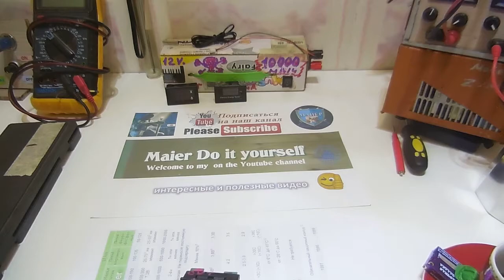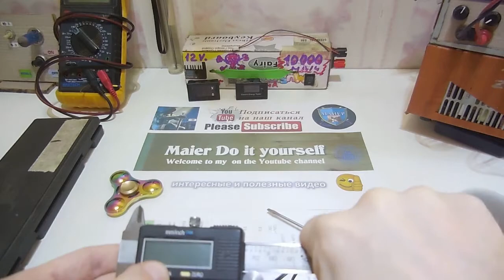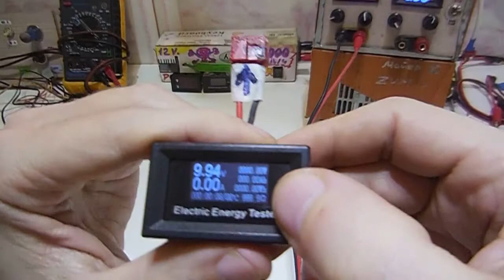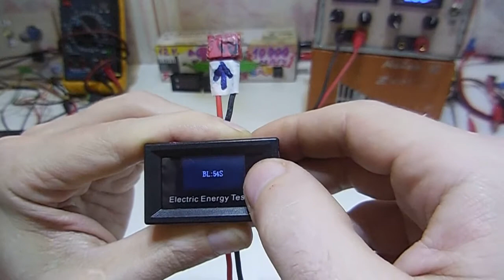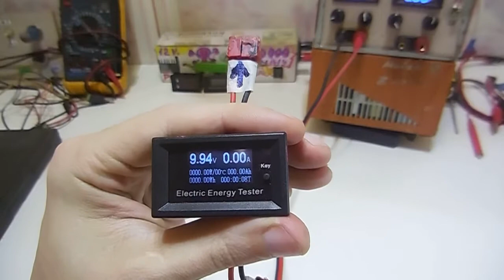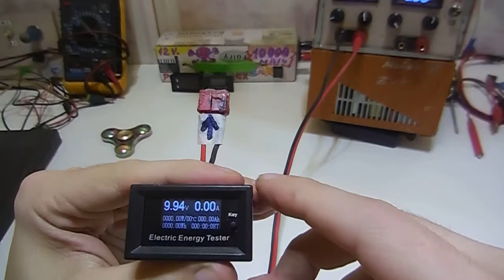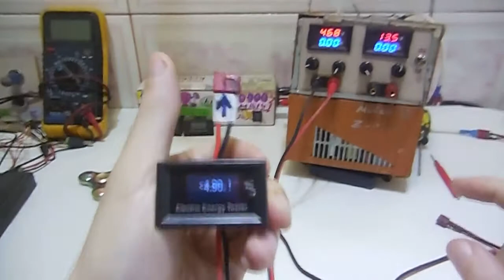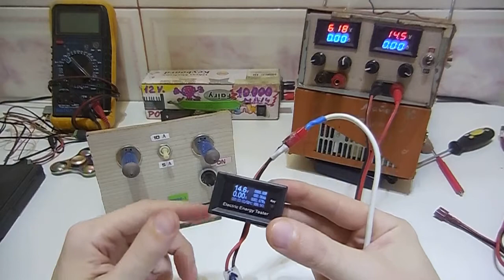Обзор на Новый Тестер мультиметр 8 в 1 из Китая.🆕 Алиэкспресс 2018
🔴 Как подключить тестер из Китая. ОБЗОР ТЕСТЕРА 8 в 1 С ALIEXPRESS. СЕКРЕТЫ и НЮАНСЫ НАСТРОЙКИ ПРИБОРА
150V 20A 3KW DC DC многофункциональный тестер 7+1 измеритель характеристик электричества и температуры с алиэкспресс. Детальный обзор на новый тестер 2018
Есть русская инструкция скачать
📜 Обновленный популярный среди радиолюбителей мультиметр, добавили выносной термодатчик и на 30 процентов подняли общие характеристики. Высокоточные измерения, на одном экране может отслеживать постоянное напряжение, ток, мощность, энергию, температуру, емкость, время. Данный прибор рекомендуется для установки в самодельные лабораторные блоки питания.
0:12 ➤ Общий обзор тестера
3:26 ➤ Как настроить тестер и сброс в заводские настройки в случае если тестер не запускается
7:34 ➤ Испытание тестера
📊 ТТХ:
Напряжение: 0,00 В -150 В
Ток: 0,00 A-20,0 A
Мощность: 0 ~ 10 кВт.
Емкость: 0 ~ 1000 Ач
Количество Энергии 0 ~ 1000 Втч
Внутреннее сопротивление 1 -1000 Ом.
Таймер 0- 24 часа
Температур: 0 – 100 "C
Если Вас заинтересовал данный товар Лучшее предложение: ЦЕНА ✖ СКОРОСТЬ ДОСТАВКИ
⚠️ Перед покупкой отключите плагины, особенно AliTools воруются проценты с cashback
(если ссылка стала не рабочая сообщите пожалуйста, написав в комментарий)

🎯 сюда радиолюбитель не ходи тут Banggood Китай и Колоссальные скидки распродажа!
Устанавливайте Cashback BACKIT - самый большой % возврата денег. Регистрируйтесь по ссылке
Простой, удобный, информативный + доп. плагины присутствуют. Доволен как 🐘
Чем больше Лайков, тем больше товаров и тем больше моих обзоров - такое явление
Желаю хорошего настроения и Удачных покупок
посылка вольтметр ham radio tester voltage review meter multimeter